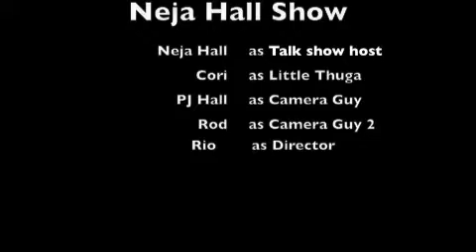NEJA Hall Talk Show